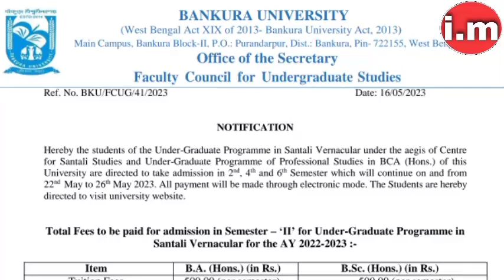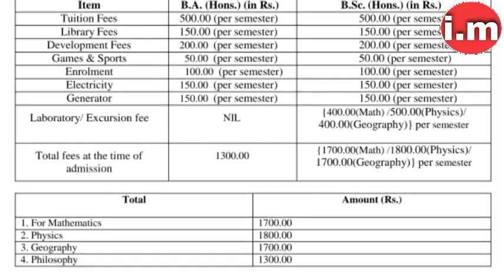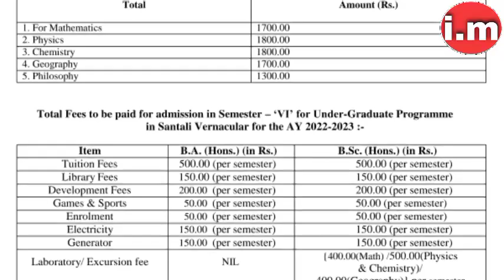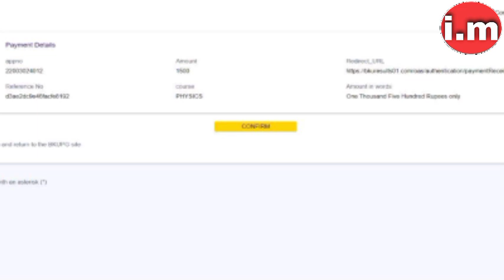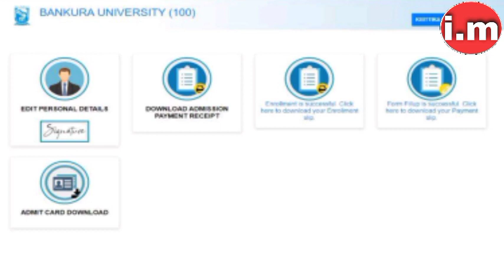💥 বাঁকুড়া বিশ্ববিদ্যালয় UG Sem-II, IV & VI এবং BCA (অনার্স) Sem-II ভর্তি 2022-23.